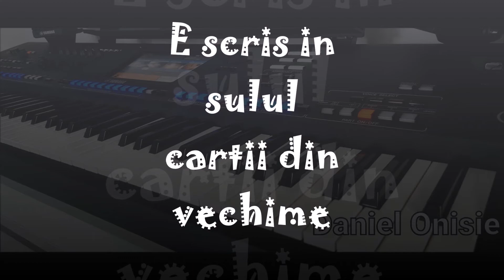E scris in sulul cartii din vechime-negativ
negative-colinde-betleeme betleeme-e scris in sulul cartii